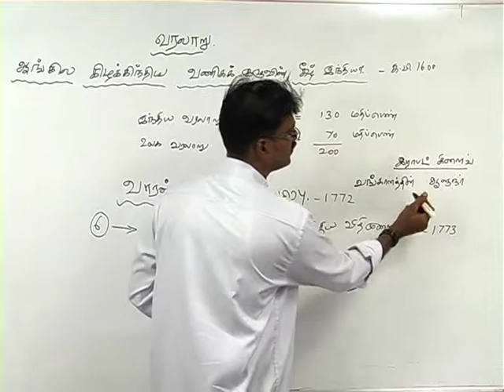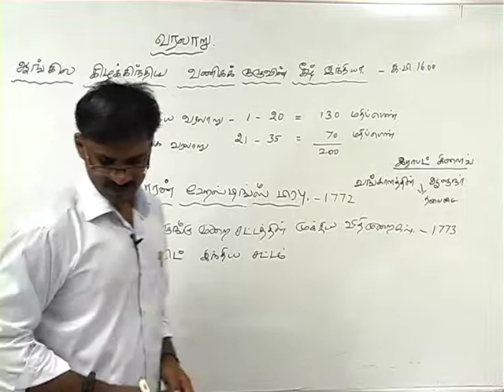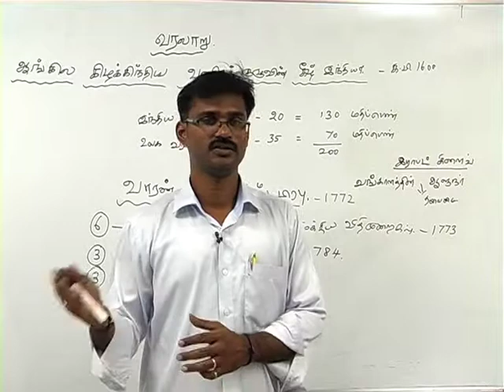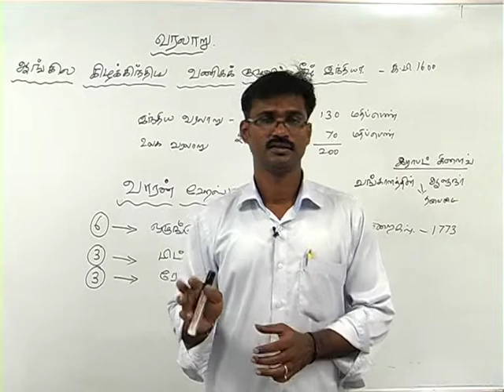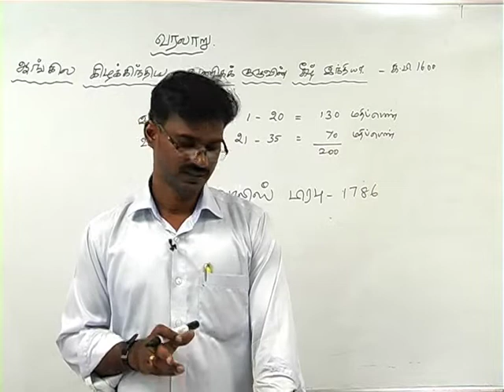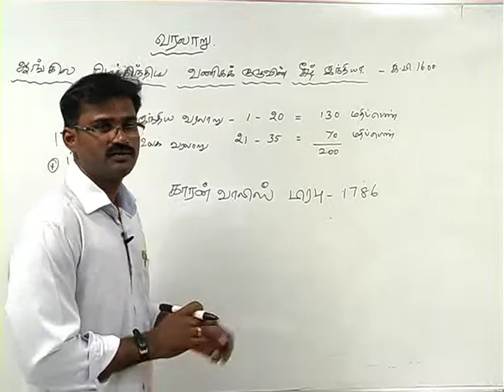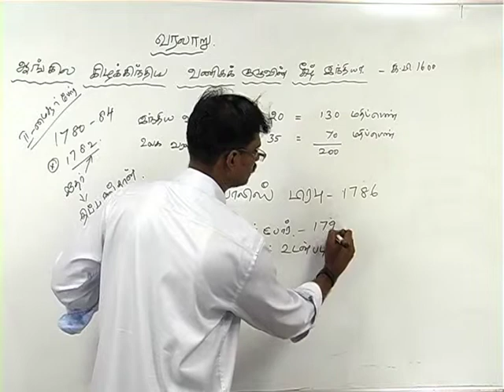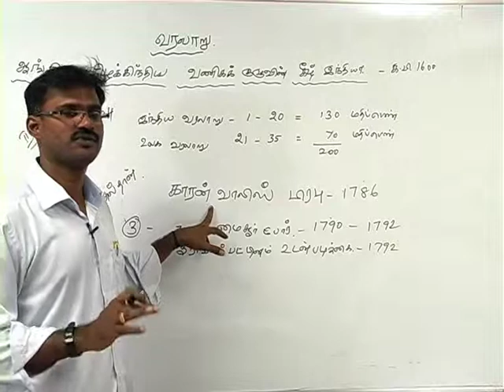+2 History East India Company Part 2